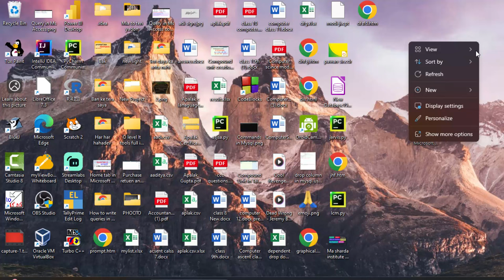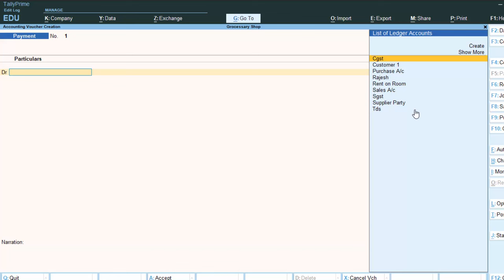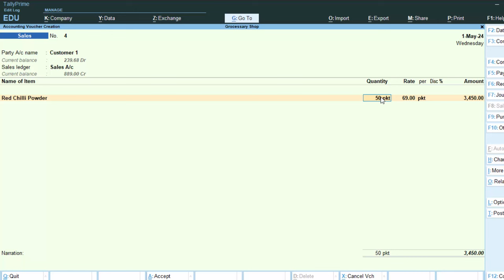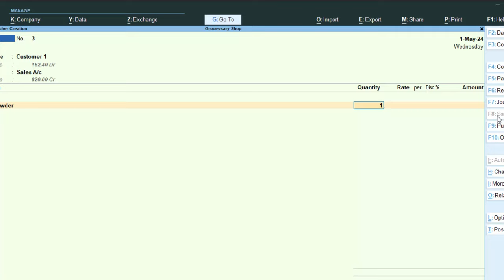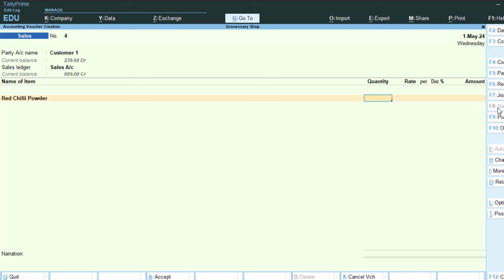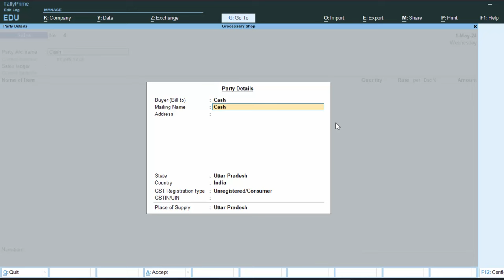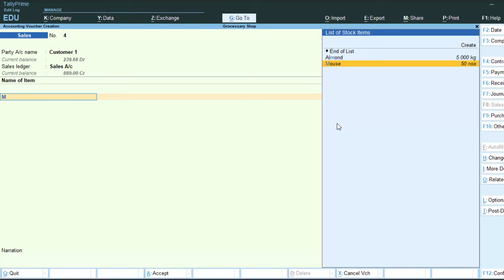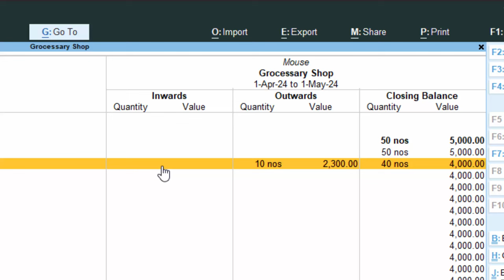Inward and outward and opening stock purchase and sales in Tally Prime@COMPUTEREXCELSOLUTION